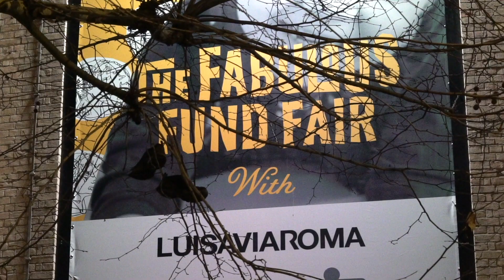Fabulous Fund Fair 2019 with LuisaViaRoma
Natalia Vodianova and Andrea Panconesi host Dolce Vita-themed Fabulous Fund Fair with LuisaViaRoma in aid of Naked Heart Foundation